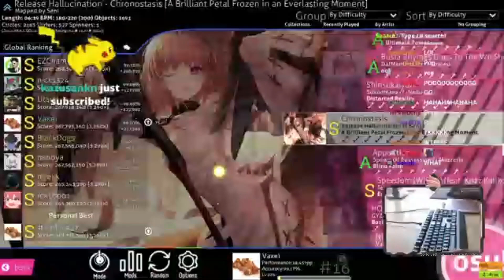VAXEI FC'D CHRONOSTASIS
GO FOLLOW!

My NEW osu! Mania skin :D

My OLD osu! Mania skin :D